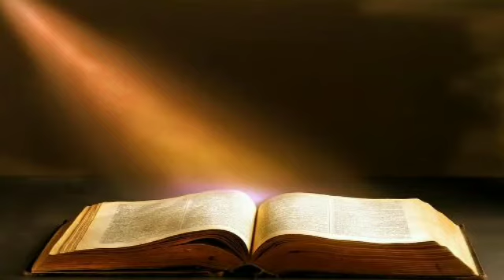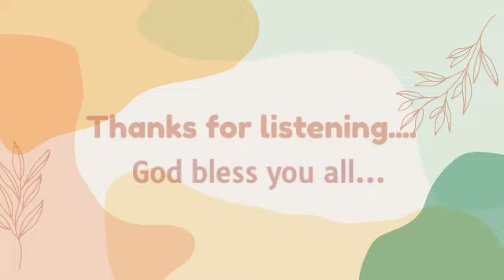ARC-(ഭാഗം 4)ക്രിസ്തീയ വിശ്വാസത്തിന്റെ അടിസ്ഥാന ഉപദേശങ്ങൾ Foundational doctrines of Christian faith-4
ക്രിസ്തീയ വിശ്വാസത്തിന്റെ അടിസ്ഥാന ഉപദേശങ്ങൾ (ഭാഗം 4)  Foundational doctrines of Christian faith. (Part 4)